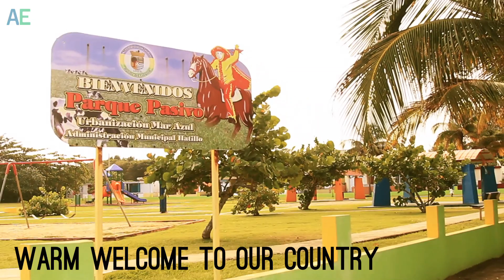Short Term missions: "Do It"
Pastor Peter Quinones of Arecibo, Puerto Rico shares his heart for short-term missionaries to "Do It."
to sign up for a summer short term mission to Puerto Rico or elsewhere.